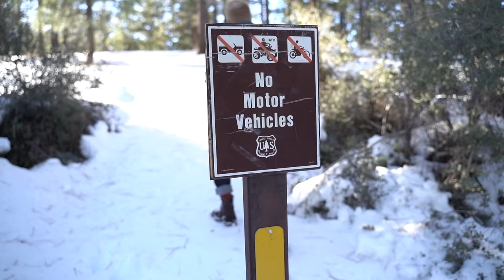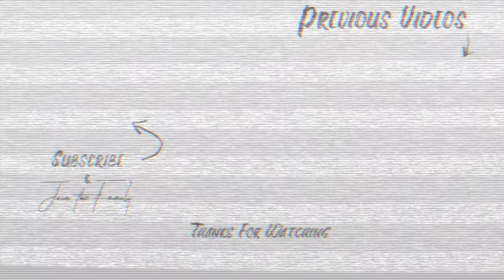LIFE WITH A BERNESE MOUNTAIN DOG (LARGE BREED DOG)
Life with a Large Breed Puppy! | Bernese Mountain Dog - I want to share with you guys our bernese mountain dog puppy Judes first time seeing snow!
A little bit about Bernese Mountain Dogs: The Bernese Mountain Dog, sometimes known as the Bernese Cattle Dog, is a large-sized dog with an even bigger personality. They are very calm, docile and loving dogs, making them particularly popular as family dogs, especially those with a lot of room to spare. They will be great to snuggle up with on the sofa, but that is only as long as they have had the right amount of exercise and are given enough mental stimulation to meet their intelligent character.